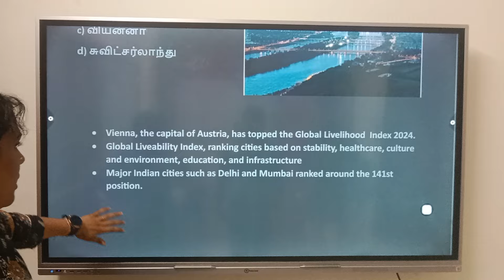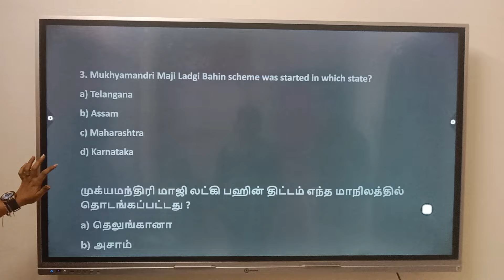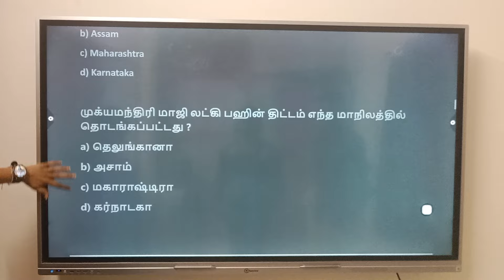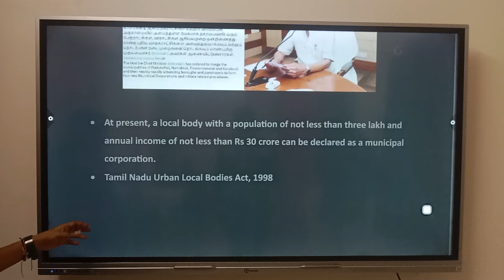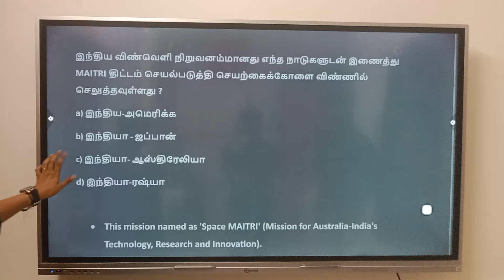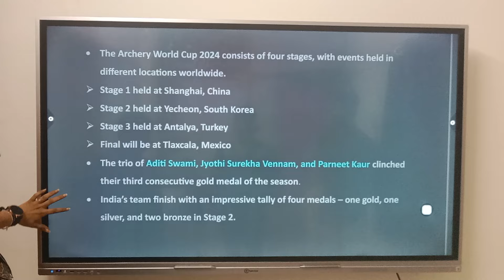மிக முக்கிய தினசரி நடப்பு நிகழ்வுகள் | IMPORTANT CURRENT AFFAIRS | TNPSC GROUP 2 | TNUSRB SI